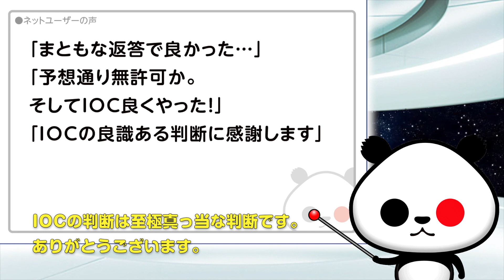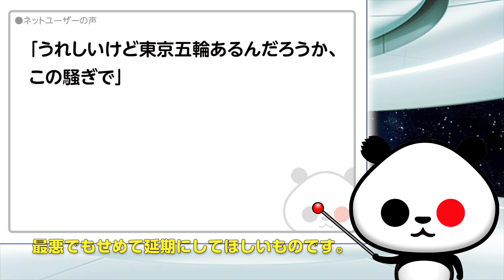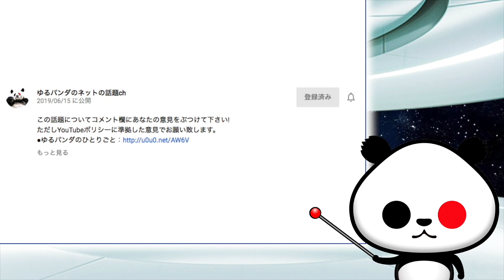IOCのバンクの質問状に対する答えが話題